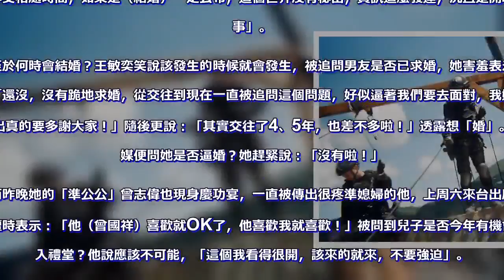港星大方認同居曾志偉兒 準公公面前喊話想婚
〔記者許世穎／綜合報導〕現年26歲的港星王敏奕和相差12歲的曾志偉兒子曾國祥交往多年，最近被爆搬進價值約3千萬港幣（約台幣1.14億元）的豪宅同居。昨晚她出席網劇《飛虎之潛行極戰》慶功宴時，不僅大方認同居，更透露想婚心情。

王敏奕被問到入住被圈內人視為「風水地」的貝沙灣豪宅時表示，房子是租的，已經住了一段時間，是否為結婚準備？她說還沒那麼快，「先再相處多一段時間啦，他很忙我也忙，大家很享受相處時間，如果是（結婚）一定公布，這個世界沒有秘密，資訊這麼發達，況且是開心的事」。

至於何時會結婚？王敏奕笑說該發生的時候就會發生，被追問男友是否已求婚，她害羞表示：「還沒，沒有跪地求婚，從交往到現在一直被追問這個問題，好似逼著我們要去面對，我嫁得出真的要多謝大家！」隨後更說：「其實交往了4、5年，也差不多啦！」透露想「婚」。港媒便問她是否逼婚？她趕緊說：「沒有啦！」

而昨晚她的「準公公」曾志偉也現身慶功宴，一直被傳出很疼準媳婦的他，上周六來台出席論壇時表示：「他（曾國祥）喜歡就OK了，他喜歡我就喜歡！」被問到兒子是否今年有機會步入禮堂？他說應該不可能，「這個我看得很開，該來的就來，不要強迫」。